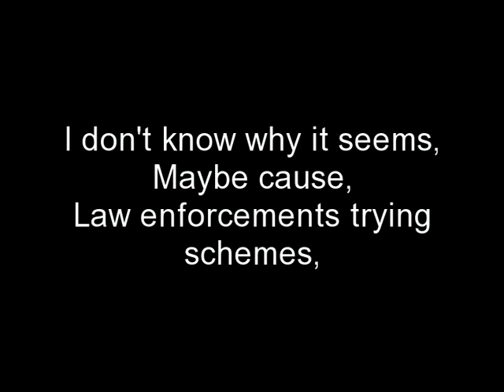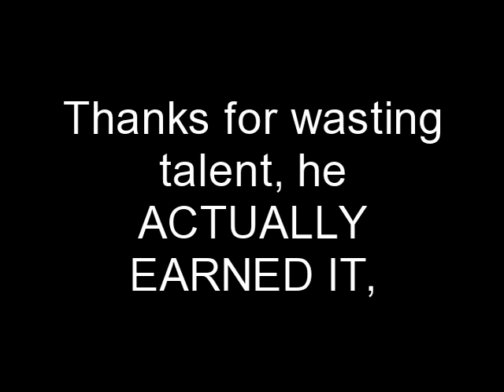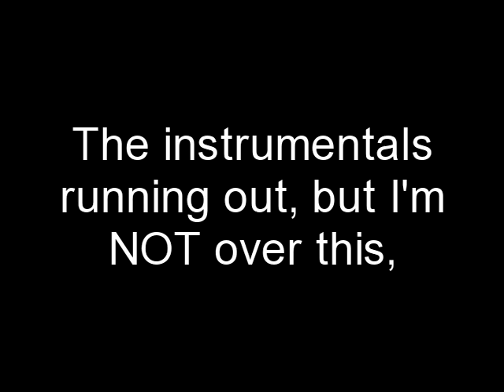Free Evan Emory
A Music Video to the Free Evan Song. FREE EVAN!!!